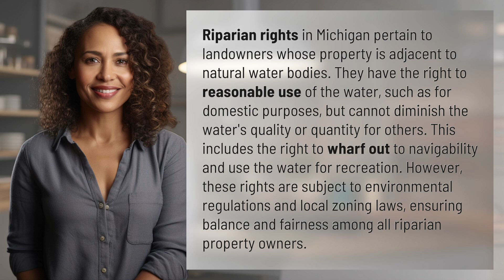What are riparian rights in Michigan?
Understanding Riparian Rights in Michigan 👉 Riparian Rights in Michigan 👉 Discover what riparian rights mean for landowners in Michigan and how they can use and enjoy natural water bodies while maintaining environmental balance and fairness.

Laura S. Harris (2024, January 26.) What are riparian rights in Michigan?
    🌐 AskAbout.video